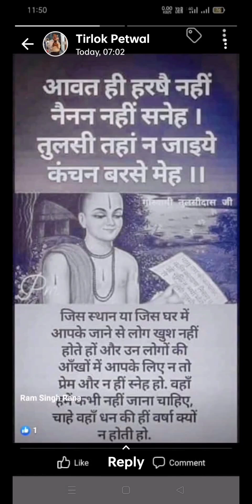फूलदेई लोक पर्व#viralvideo